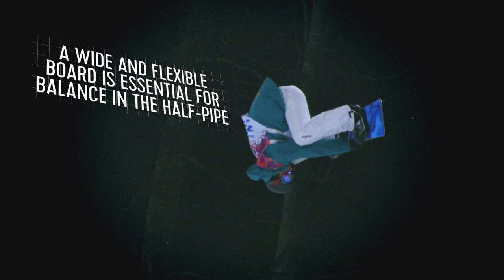Snowboarding: All About the Boards | Olympic Insider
What is the difference between snowboards? Which kind is better for slalom? How is a snowboard for halfpipe? Find those answers and more in our Olympic Insider series.